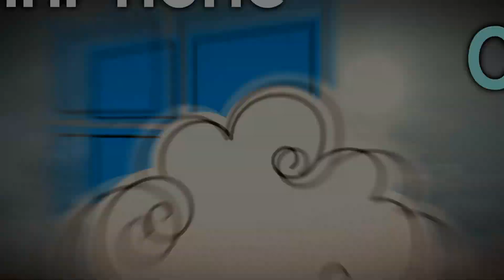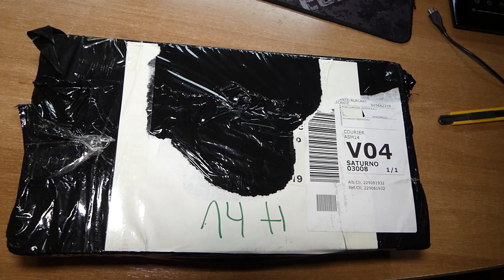Acer Liquid Jade Primo - Unboxing y primeras impresiones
El unboxing del nuevo móvil gama alta, el Acer Liquid Jade Primo con Display Dock.

¡Descarga mi app OFICIAL para Windows Phone!